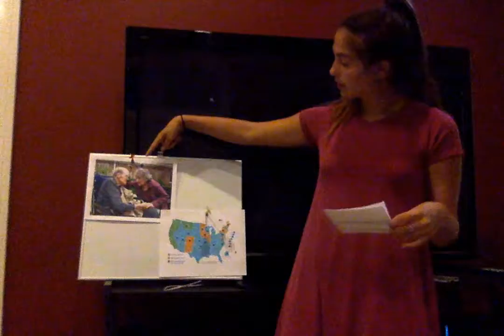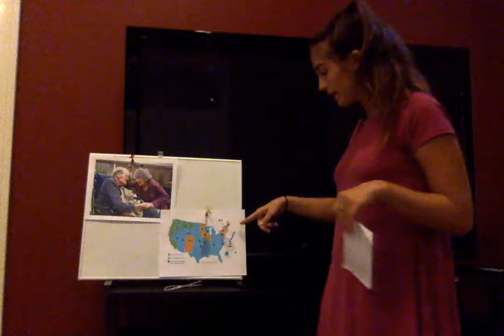SPEECH 3 Persuasive at Columbia State